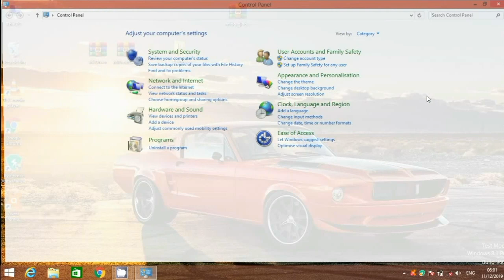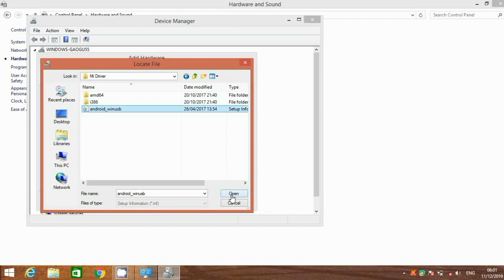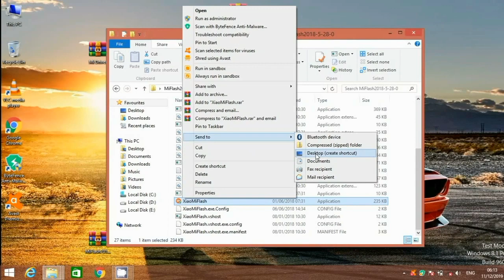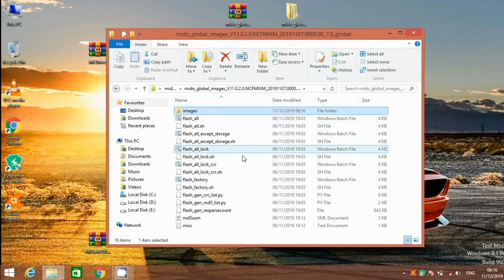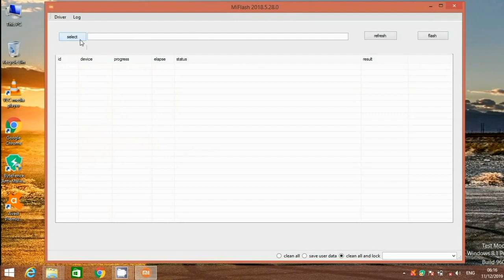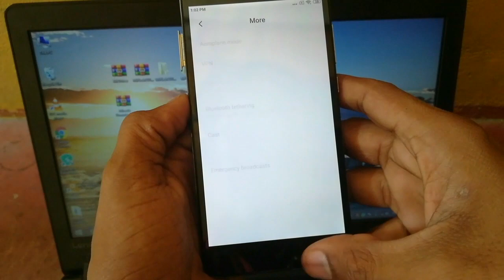Redmi Note 4 Full software Flashing + MIUI 11 UPDATE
Mi Driver Download Link

MI Flash Tool Download Link

Redmi Note 4  Flash file Download Link